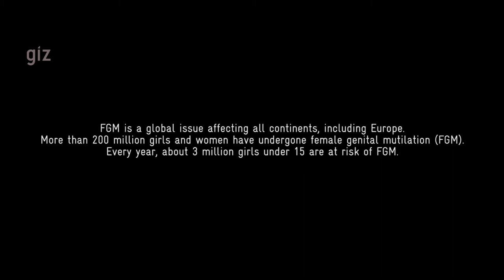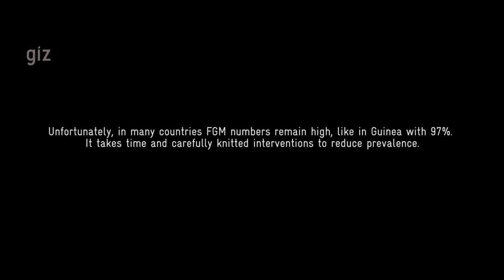Building Bridges between regions and people to end Female Genital Mutilation “FGM” / 2018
Female Genital Mutilation (FGM) is a global issue, including Europe. More than 200 Million women and girls have undergone female genital mutilation. Every year, about 3 million girls under 15 are at risk of FGM.
In Guinea, a country with the second highest prevalence rate worldwide (97%), GIZ facilitates societal dialogues that are disseminating information nation-wide from the most rural village to the capital via television, newspapers, social media and community radio. Using a multi-sector approach GIZ collaborates with religious leaders, the health sector, educational institutions as well as civil society to engage in mutual exchange and reflection enabling a progress towards the reduction of FGM.